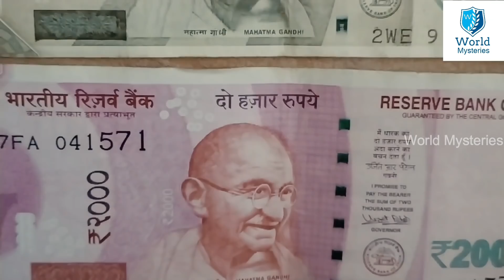చైనా తప్పులని బట్టబయలు చేసిన భారత్.! ఒక్కసారిగా 50,000 కోట్లు మాయం || India Rupees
Watch: చైనా తప్పులని బట్టబయలు చేసిన భారత్.! ఒక్కసారిగా 50,000 కోట్లు మాయం || India Rupees